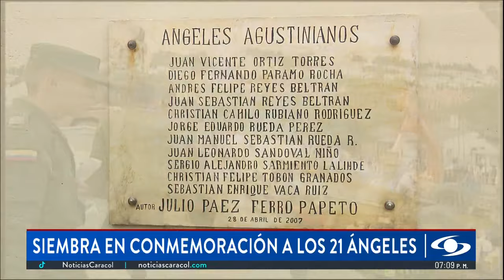Rinden homenaje a los 21 ángeles del Colegio Agustiniano Norte fallecidos hace 20 años en Bogotá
El Colegio Agustiniano Norte se reunió para sembrar árboles en memoria de los 21 niños que perdieron la vida en la tragedia ocurrida hace 20 años. Esta emotiva actividad busca honrar a las víctimas y promover la vida en medio del dolor.